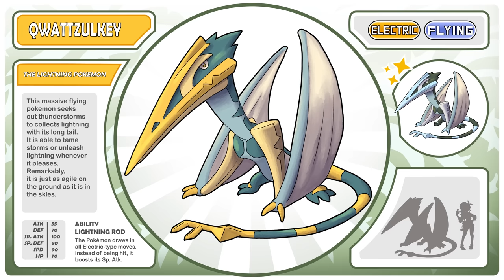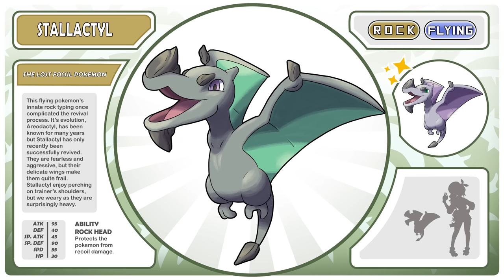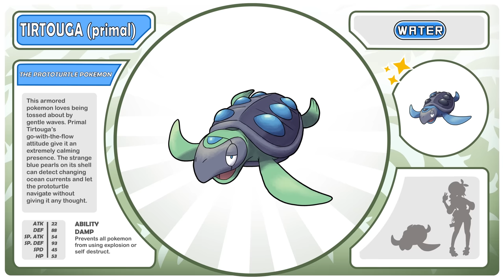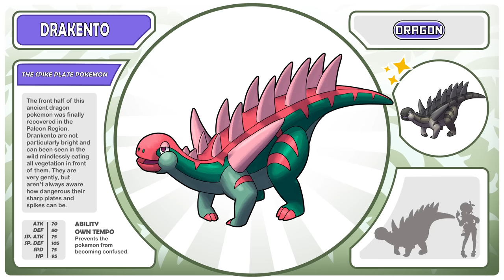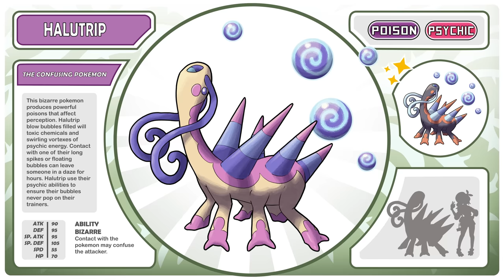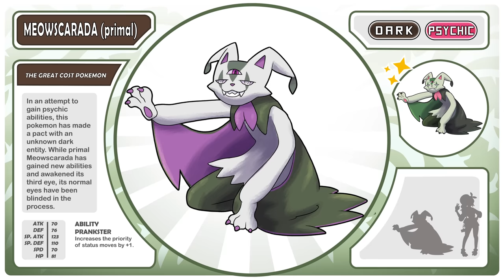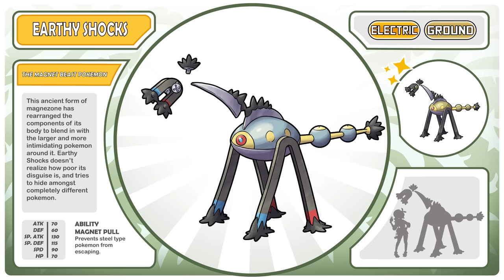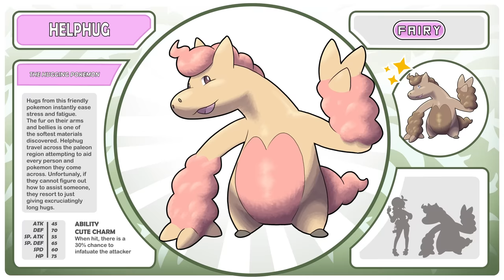FULL DEX - Pokemon Amber - Complete Fakedex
Let's review all of the awesome designs we made for the Paleon Region! Pokemon Amber has been an extremely rewarding project. Be sure to let me know your favorite prehistoric fakemon down in the comments!

And check out the full narrative Pokemon Amber series! It's voice acted, and goes through the story and all the new pokemon in detail!